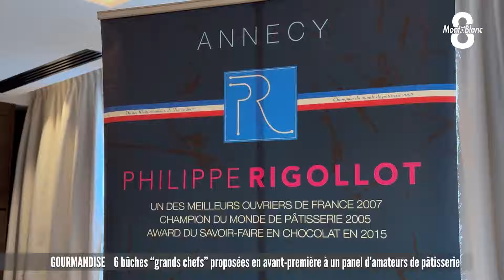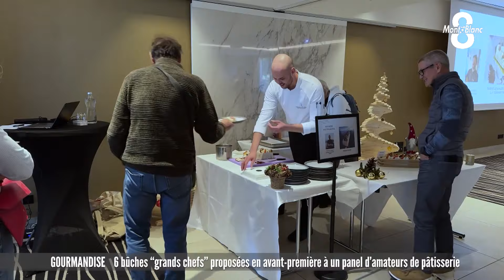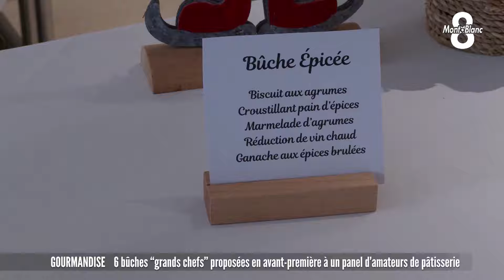JT du vendredi 13 décembre 2024